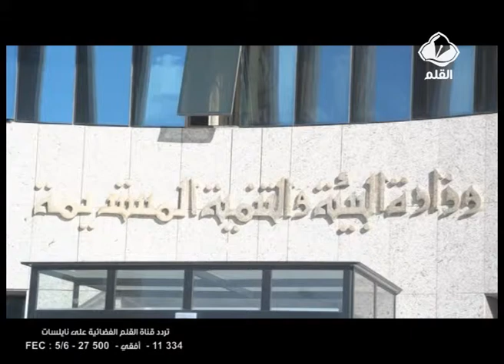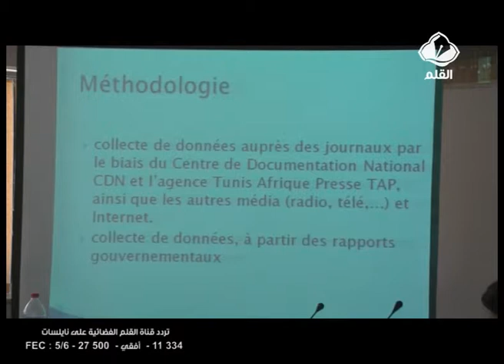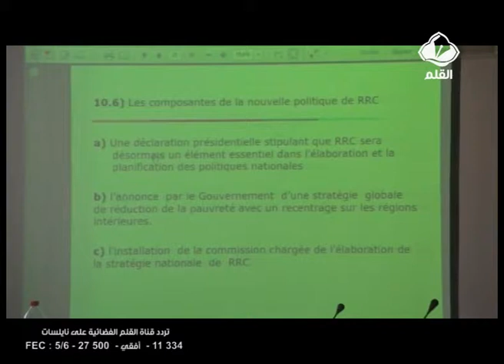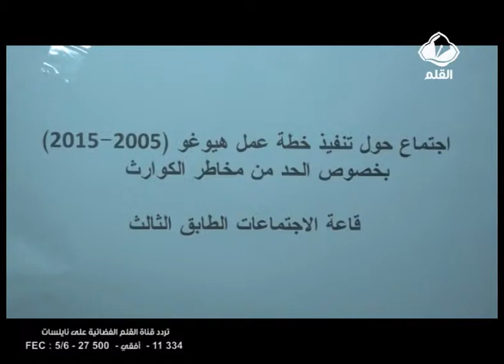رصد الأخطار للكوارث الطبيعية و التوقي لها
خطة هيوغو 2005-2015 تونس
خطة لرصد الأخطار للكوارث الطبيعية و التوقي لها